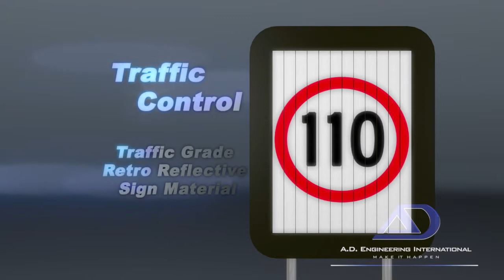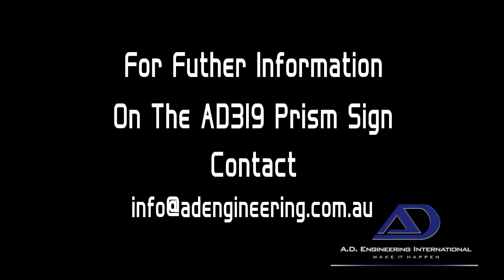A.D. Engineering International - Changeable Message Sign - CMS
AD319 Changeable Message Sign (CMS), also known as a prism sign, allows up to three different messages to be displayed and provides effective and power efficient road signage. Triangular slats or prisms have three sets of graphics applied to the three separate faces and rotate together to display each message. Power is only required when the message changes.

The AD319 CMS can be manufactured in a variety of sizes and configurations from single to multiple sections. It can be solar or mains powered and has an additional battery for back-up. A CMS controller provides the interface between the CMS and the traffic management system and can be controlled remotely or locally. A facility switch allows for manual selection of a sign face.

The CMS that we produce is highly visible and has a highly reliable drive mechanism. It is power efficient, maintenance free and has a long service life. Supplied with a high quality aluminium frame construction, it is ideal for Australia’s harsh environmental conditions. Its control system is capable of interfacing to existing traffic management systems and custom protocols.